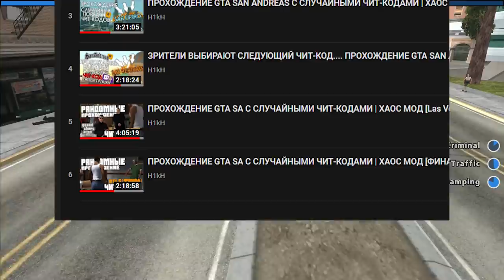ЧТО ЕСЛИ, ЗРИТЕЛИ БУДУТ ВЫБИРАТЬ ЧИТ-КОДЫ в GTA SAN ANDREAS? (Лучшие моменты стрима)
⚡️ ⚡️ ОТКРОЙТЕ ОПИСАНИЕ! ⚡️ ⚡️

Не так давно мы с вами проходили GTA SAN ANDREAS с РАНДОМНЫМИ ЧИТ-КОДАМИ, и лучшие моменты этого стрима можем наблюдать в данном видео! Приятного вам просмотра!

⬇️⬇️  В SAMP Я ИГРАЮ ЗДЕСЬ! ⬇️⬇️
☄️ Arizona Red-Rock ☄️
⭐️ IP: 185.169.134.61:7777